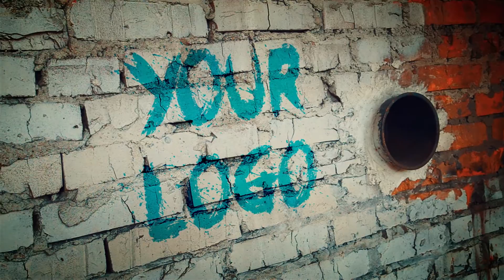Horror X-Zone (After Effects Project)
Horror After Effects project with subtitles. This inscriptions and graffiti on the walls, slabs, on the ruins in an unknown area.

Main Features

12 Text or Logo placeholders
Very fast render times
Fonts and Music used in preview is NOT INCLUDED

All fonts are free and available: N!ce Tag, Gang Bang Crime, PaintCans, Oh No, A Dripping Marker, Sprayerz.
Music is Dark Intro – Rising